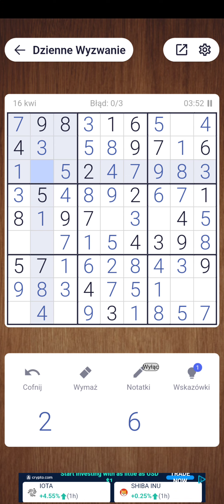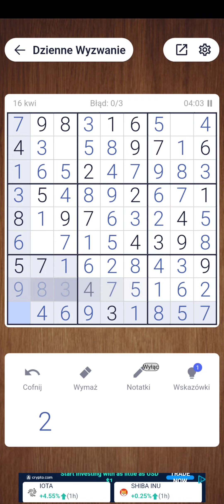Daily Mobile Sudoku 16.04.2022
Mobile Sudoku gameplay